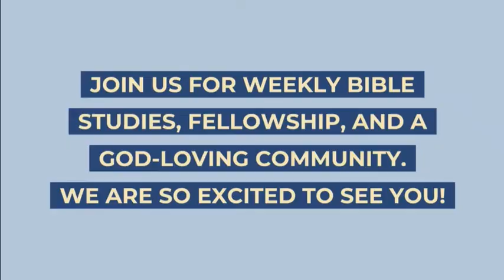Intervarsity Christian Fellowship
Check out the video from our friends in Intervarsity Christian Fellowship. You can also fill out their interest form and someone will be in touch with you soon!